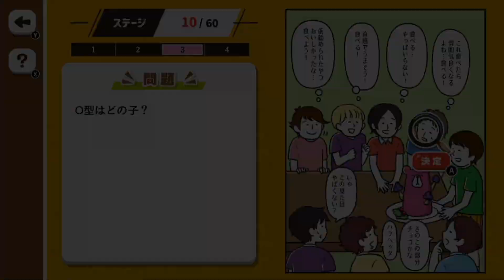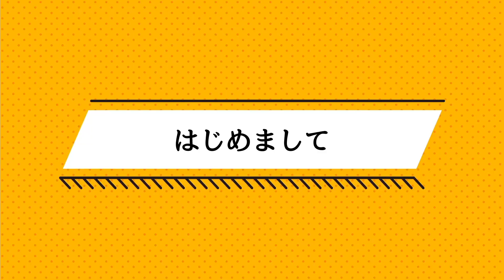だんだん偏見が凄くなっていく血液型あるあるww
血液型のトリセツをプレイ!!

【お願い】
・動画に関係のない活動者様の名前を書くのはお控えください
・人を不快にさせるコメントはお控えください(誹謗中傷、性的な発言等)
・無関係な活動者様のチャンネル等ではうはるの名前を出すのはご遠慮ください

株式会社GameWith　はうはる宛
〒 108-0073
東京都港区三田1-4-1住友不動産麻布十番ビル4F